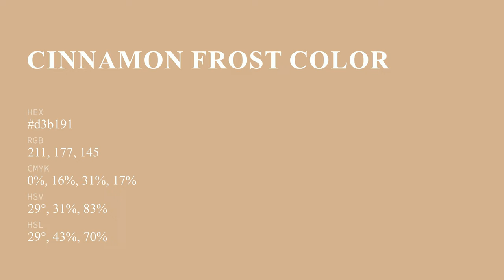Cinnamon Frost color d3b191 hex color - Brown color - Cool color d3b191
What color is Cinnamon Frost ? d3b191 hex color - Brown color - Cool color d3b191

Hex d3b191 Color Code is also known as Cinnamon Frost color.